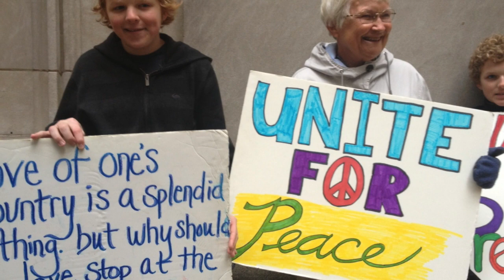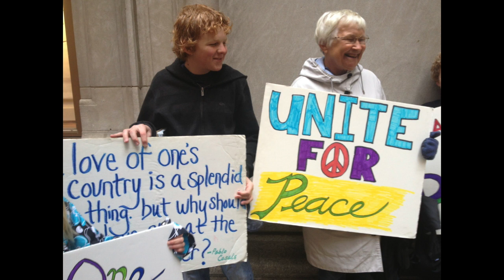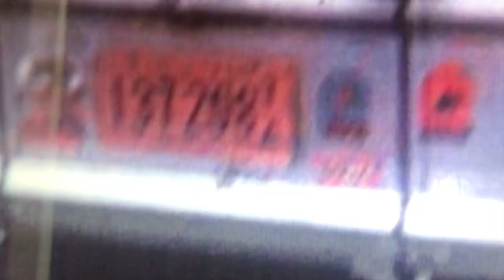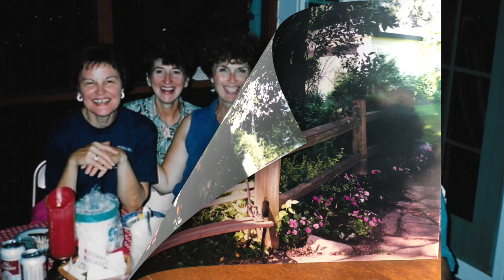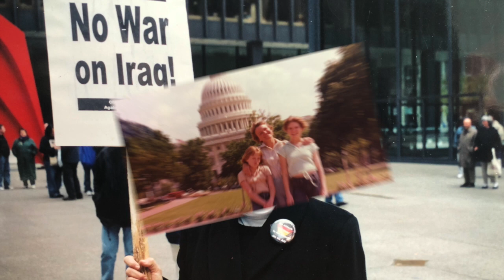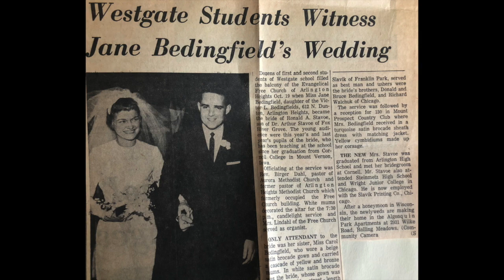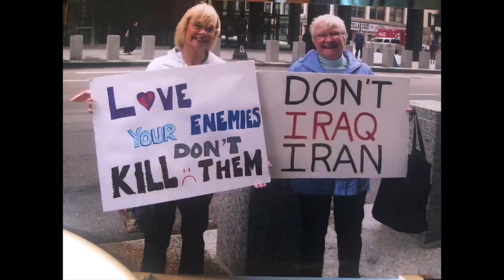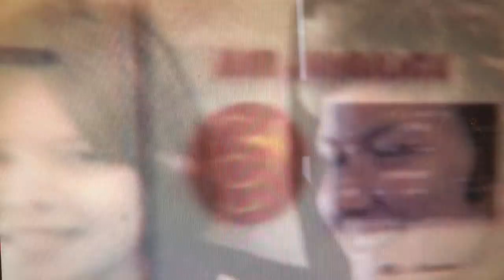Jane 1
This is a slideshow with pictures of Jane